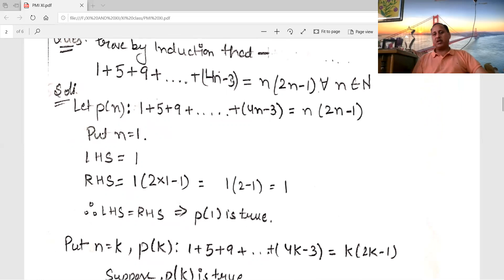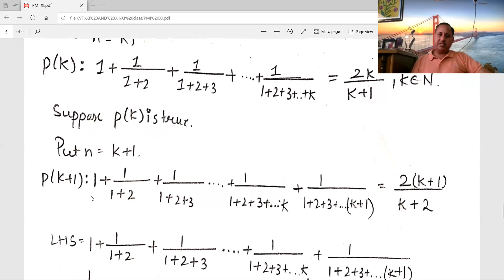PRINCIPLE OF MATHEMATICAL INDUCTION- XI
HOW TO PROVE QUESTIONS USING PMI